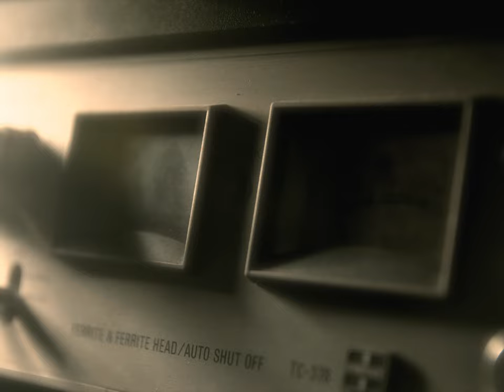Russo - Woonwijken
Credits:
Director: Daan Oosterhuis
DOP: Rick Wetting & Daan Oosterhuis
Gaffer: Tim van der Kuip
Set assistent: & BTS Alieke Oostenbrink

Edit: Re-blak
Grading: Re-blak